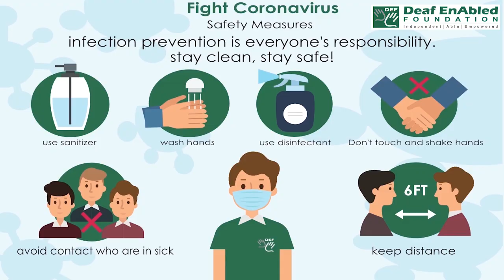Radical (adjective) Word of the Day for March 17th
Radical (adjective) SUPPORTING CHANGE

Meaning:- believing or expressing the belief that there should be great or extreme social or political change:

Example:- He was known as a radical reformer/thinker/politician.